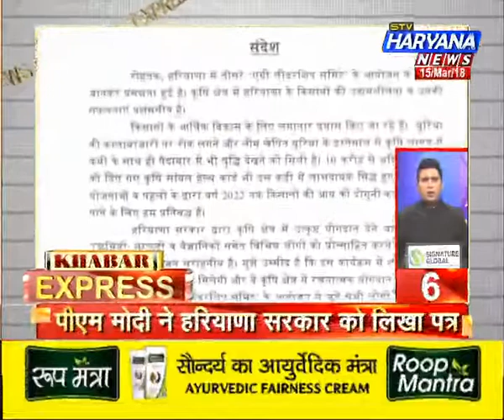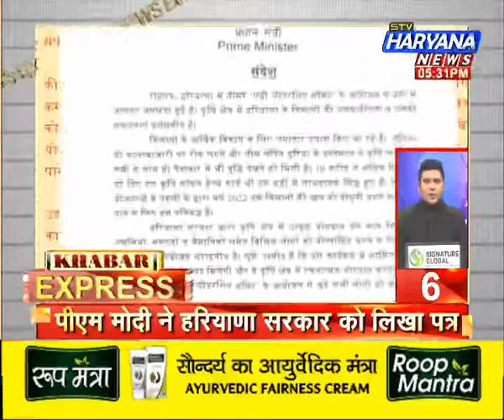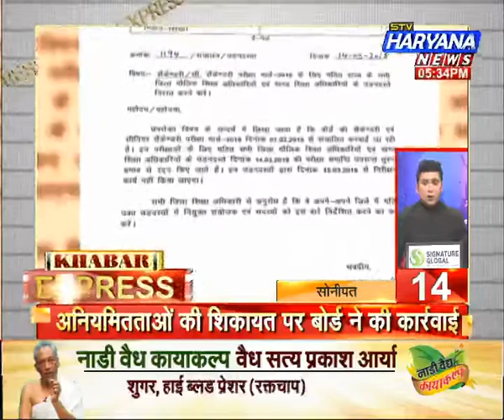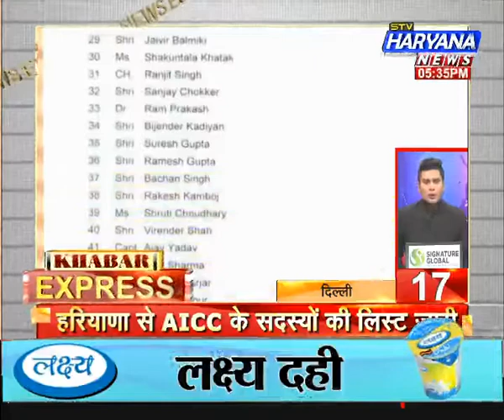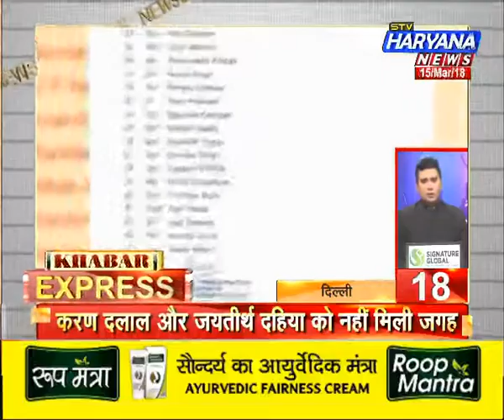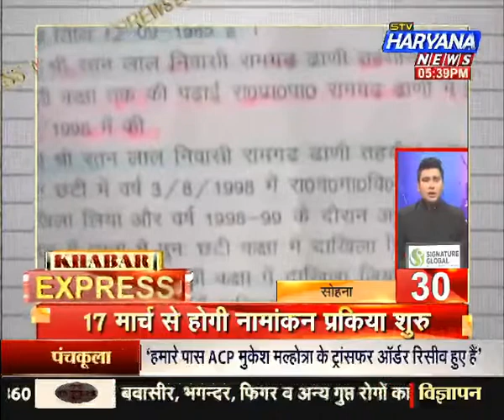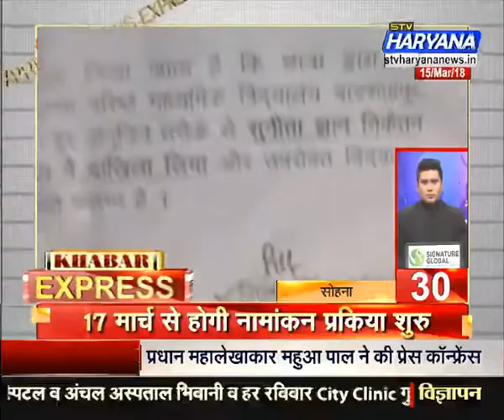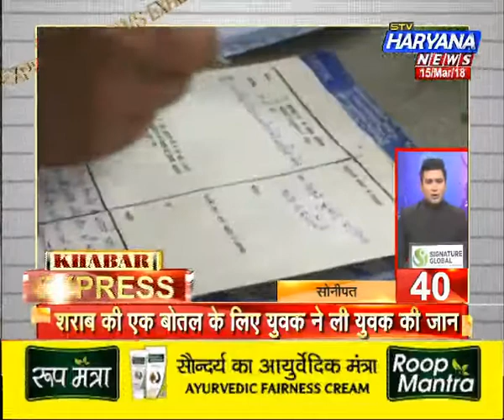Khabar Express: देश व विदेश की बड़ी खबरें (15/03/2018)